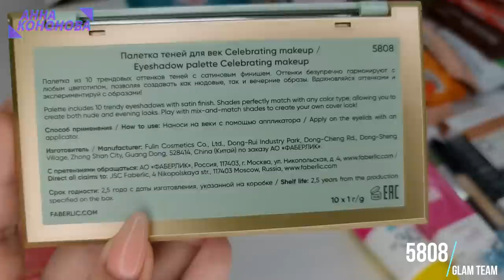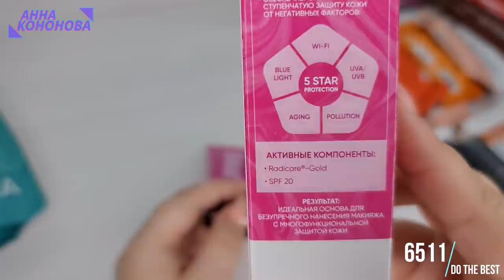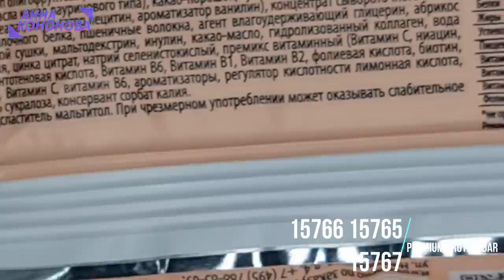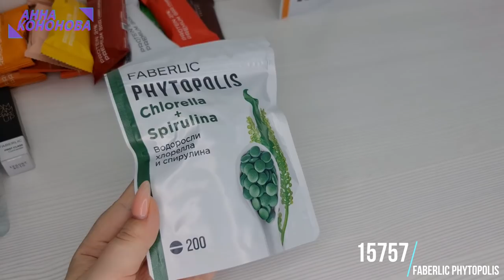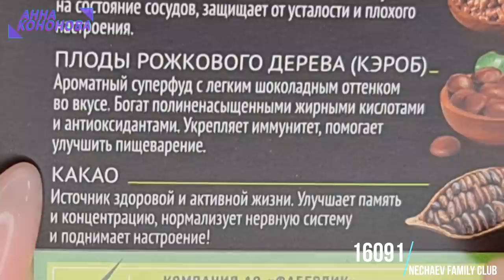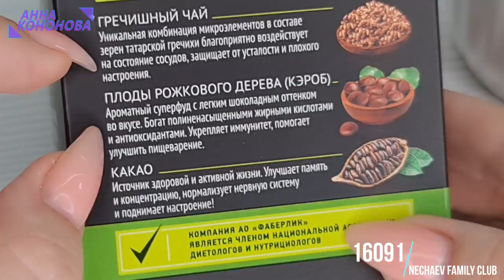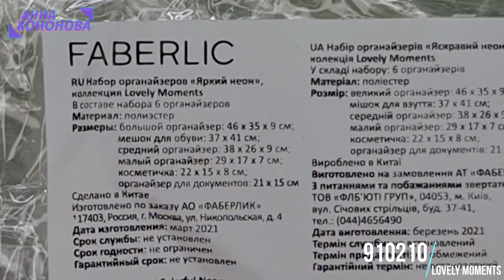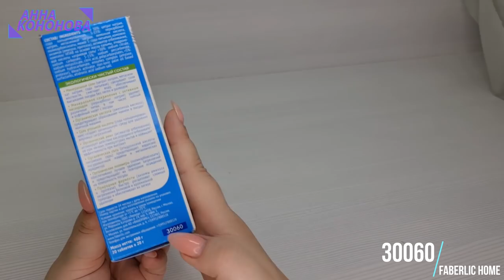ОБЗОР НОВИНОК КАТАЛОГА 11/2021 Ч1: органайзеры LovelyMoments, протеиновые батончик, Do The Best